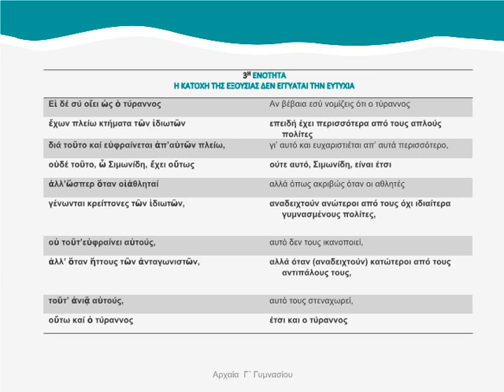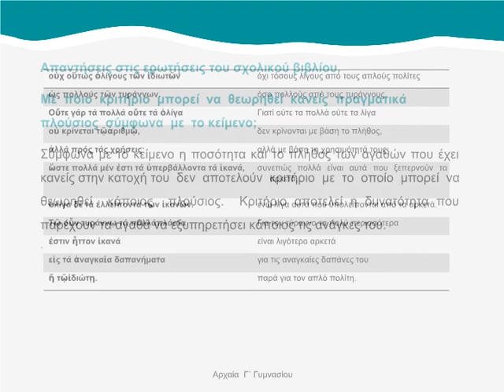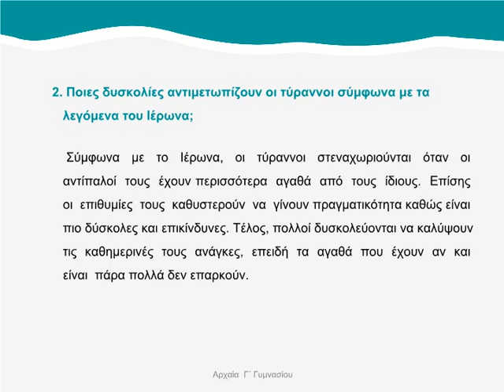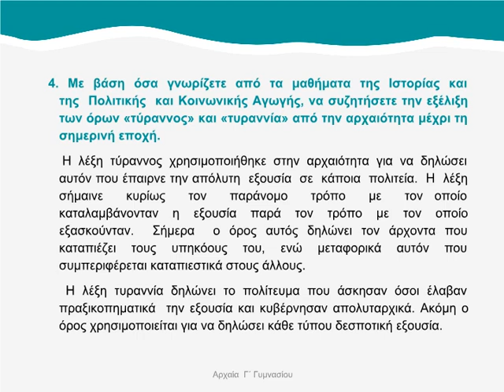03.Η κατοχή της εξουσίας δεν εγγυάται την ευτυχία| Μαθαίνω πώς να Μαθαίνω | 1ο Βήμα